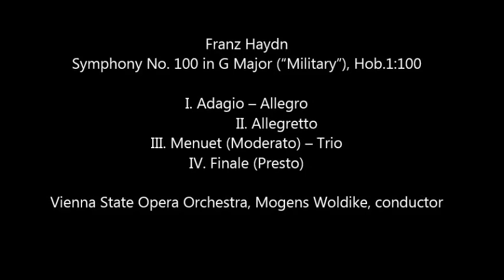Joseph Haydn Symphony No. 100 in G Major (“Military”), Hob.1:100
Symphony No. 100 in G Major (“Military”), Hob.1:100
I. Adagio – Allegro
II. Allegretto
III. Menuet (Moderato) – Trio

Vienna State Opera Orchestra; Mogens Woldike, conductor

from Big Hadyn Symphonies Box on The Bach Guild